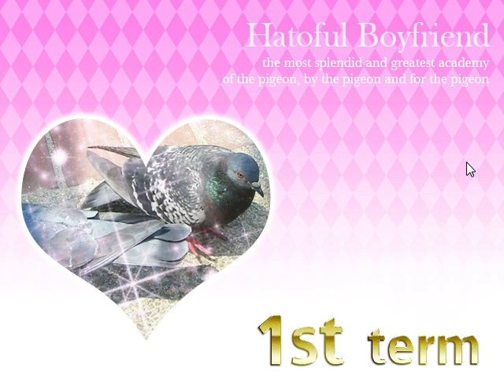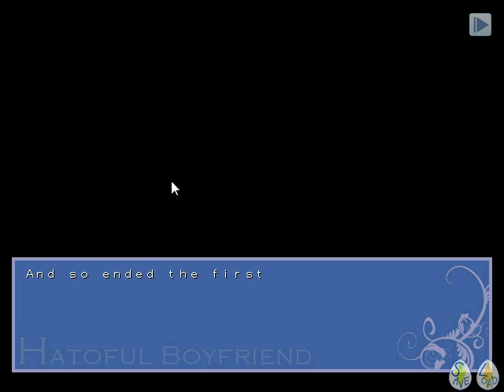LGWI - Hatoful Boyfriend 001 (Pigeon Dating Sim)